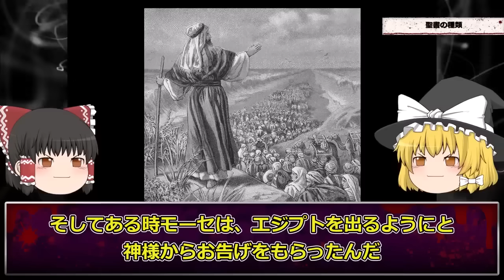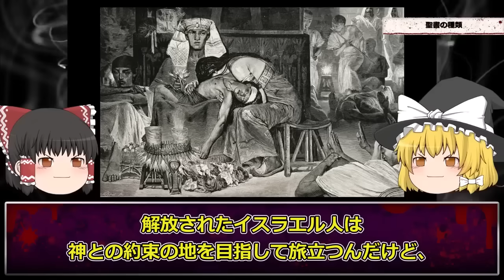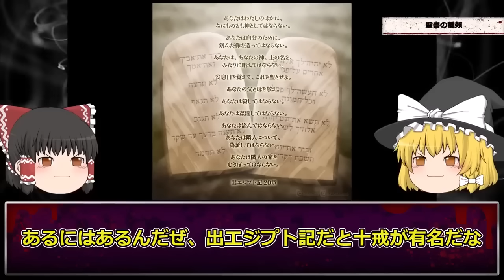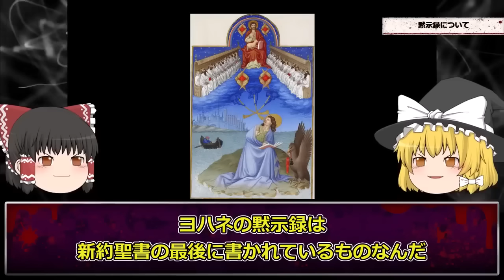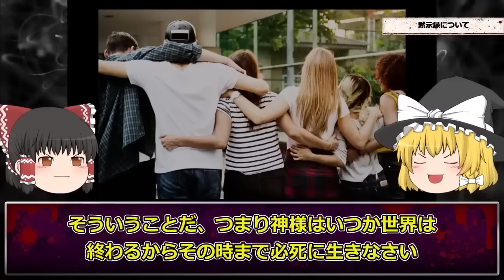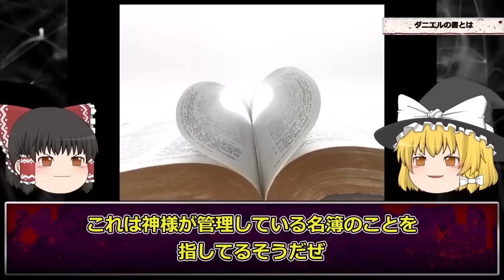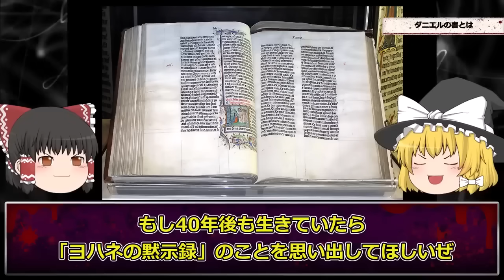【予言】日本が血の海に染まる。聖書が予言していた日本終焉がヤバすぎる…。【ヨハネの黙示録】【ゆっくり解説】